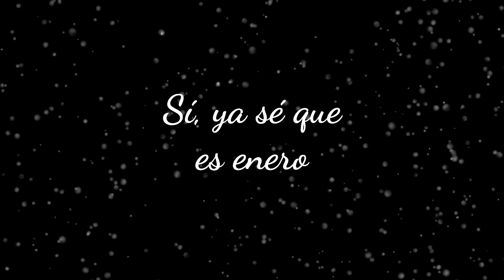Una galleta por Navidad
Salió mal, creo que puse mucho de todo, pero estaba comestible, más o menos. Pero bueno, esto es una receta y al contrario que las otras veces, aquí va la lista de ingredientes:
- 20g de mantequilla.
- 25g de azúcar moreno.
- 10ml de leche.
- 55g de harina.
- Una pizca de levadura.
- Un trozo de papel de horno.

Solamente había que batirlo todo junto y tirarlo al micro, qué pudo salir mal. ¡Pero bueno, feliz Navidad en enero!